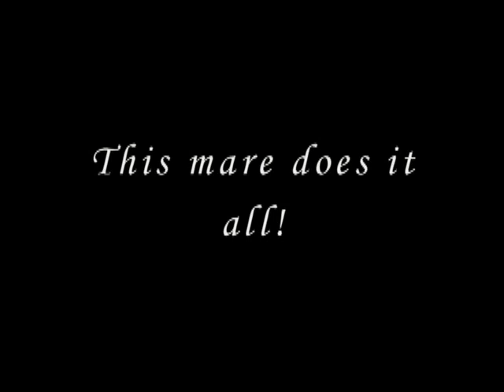Freya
Fresian Sporthorse for sale, eau claire, wisconsin, broke to ride, drive, desensitized, show, trail, driving, all around mare!